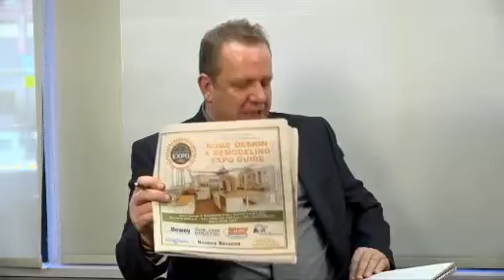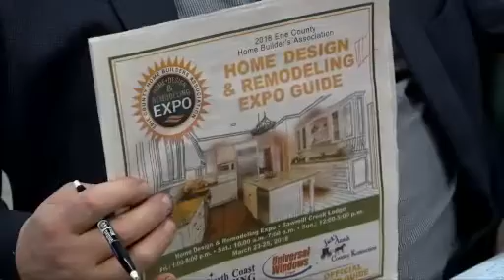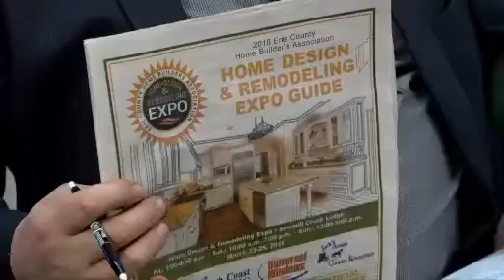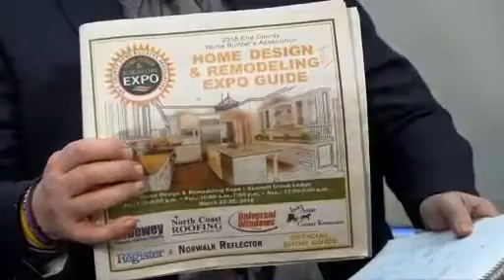Between the Lines: Gene Gnidovec, The Blind Shoppe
By: erinmclaughlin
Published on: March 22, 2018